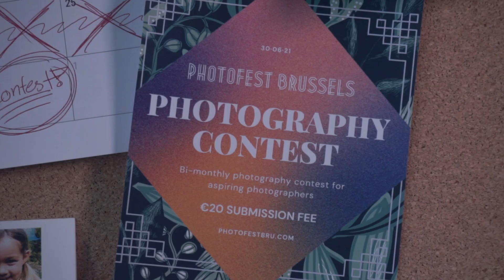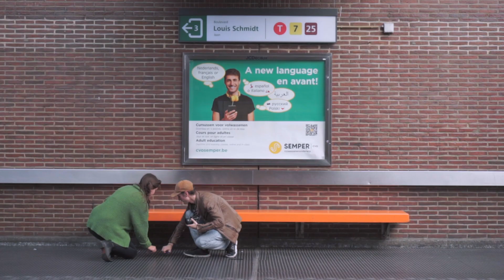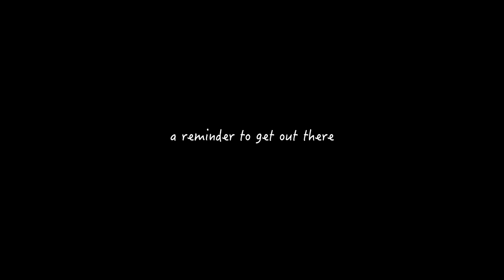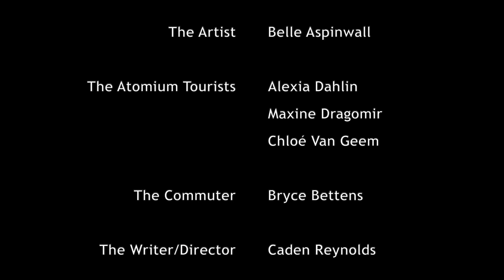The Photographer || A Short Movie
♘ Back in the saddle again.

✎ This is the result of a challenge I imposed on myself after a good while of never finishing any of the scripts I was writing. I decided a few months ago that I would start a new one, finish it, and make it real before I moved onto another new thing. The story itself isn't the deepest but it's cute enough. Some of the shots could use some work but the pacing is there for the most part.

◔ William was only able to stay for a few days so we shot everything of his as quickly as we could. We ended up spending the entire length of shooting together—almost 24/7—just rushing to get it made. The actual creation process was lots of fun but also a complete nightmare. Everything that could go wrong did...

• Most audio we recorded was unusable since we were shooting in a busy city, so most of the audio you hear was rebuilt with public domain sound effects in post.

• When creating the calendar, I mistakenly drew on July rather than June because I thought the layout of the days was better. The flyer we'd created specifically said "06" on it, though, so I took the top of the June calendar and stuck it on the one I'd made.

• We locked ourselves out of the location for the opening scene during filming and decided to shoot the hallway scene then instead.

• The city street scene was shot in Place du Sablon, a very famous (so, busy) square. Will had to run back and forth across the street for 7.5 minutes to get workable shots. I also tripped trying to hop on a bus and dropped the camera which destroyed the lens. Everything we shot after that had to be with my only other lens: an old wide lens with a dirty sensor, meaning I had to go in on lots of shots with it and cover up distracting bits of dust.

• The pigeons turned out to be quite difficult to scare, which was a problem because I needed one to fly away while I had the camera on it. The best we could get was a little lurch forward, so I took that into post and made some magic with stock footage of some doves. Did you notice?

• Atomium was much more busy than I expected it to be on the day we went to film, so to avoid messy shots I had to frame it in a slightly unorthodox way. When the camera flips around, however, the amount of people makes the joke work more than it otherwise would've, I think. A blessing in disguise, perhaps!

• The two parts of the metro station scene were filmed weeks apart due to scheduling conflicts, meaning the weather had changed so planning wardrobes was a hassle.

• The water splash scene was filmed a few times. The person splashing the water was always a random person at the café. It turns out random people are terrible actors (probably shouldn't have surprised me) but sometimes they're all you have. By the time we got the one in the final cut, we were completely out of time. The place was full on that day as well, so I had to make some concessions with the composition.

• The Artist was originally supposed to be played by Fatima, so she helped me flesh out the character and created a really unique attitude that I really liked. We tried to show her off through the dialogue in the final scene, but arrived at my planned location to learn that they were very noisily taking down a concert stage from the night before. We found a new spot and set up only to be reminded that the day we chose to film was a car-free day, meaning that the entire city was out enjoying the nice weather. The noise was still too much to properly record it, so we made do without. We shot everything during breaks in the people coming up and down the walkways: hundreds of bikes, pedestrians, and horses who nearly ran poor Belle over. It took so long to figure out that my camera's battery died right after we finished the last panning shot. Just in time!

➴ Filmmaking keeps you on your toes, but we figured it out.

⭐ I have to take some space here to praise my friends. William killed his role. He put on an almost cartoony performance (in a good way) that ended with a super lovable and relatable protagonist. Matched my vision perfectly. Fatima wasn't able to play the character she helped so much to craft due to unforeseen health issues, but Belle took a more whimsical interpretation and made something really fun out of it. The way she expresses herself in the final scene felt like a real human person; one normal person in a world of cartoony Williams. Alexia, Max, and Chloé made great tourists; I love the focus. Bryce feels so natural in his scene that I might as well have been shooting candid. Big love to everyone who helped. I couldn't have done it without you; it means a lot. ♡

♫ Music is "Big Cloud" from Radiator Hospital's "Something Wild". Killer album, give it a look.